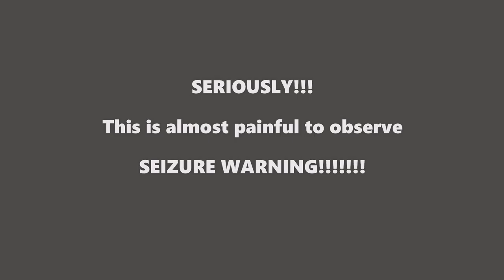SNOWRUNNER: Huge Glitch Made Telephone Pole Eat My Truck!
Trying to clean up my trailers after star in the sky mission. I was winching against a pole, trying to pivot disconnected trailer. Did not go as planned!